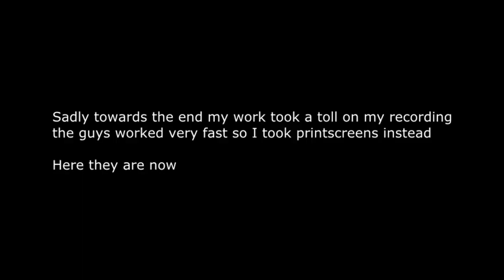Epic is Beautiful - The Timelapse of New Elevation and Worldstar